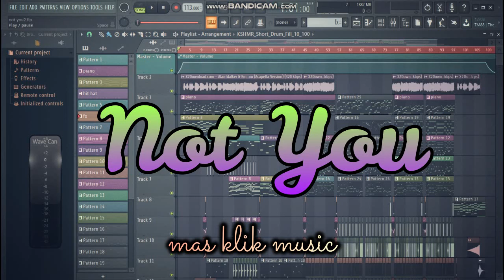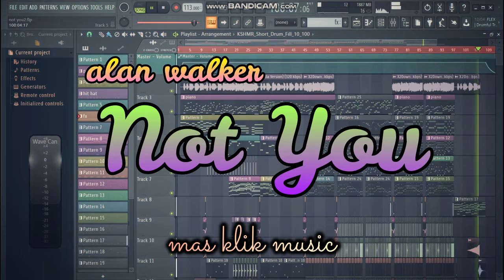Slow Remix!!!Not You|Alan Walker|(Mas klik Music Remix)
original song